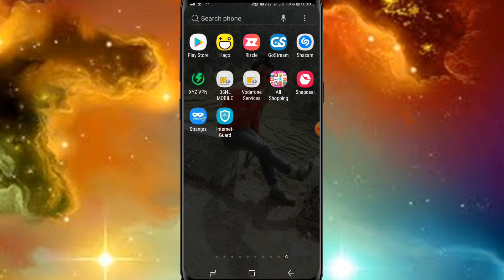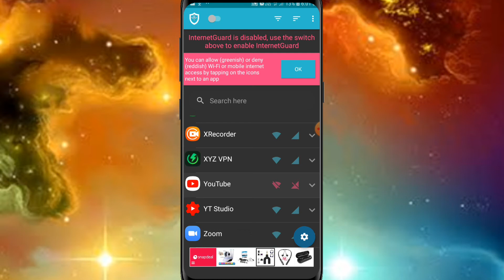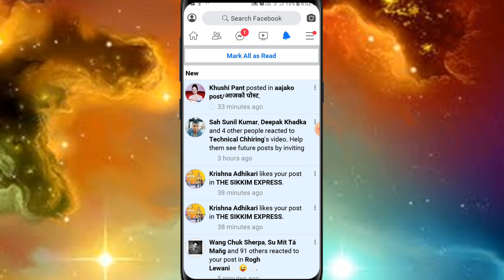यदि धेरै internet चलाउनु हुन्छ भने यी 2 useful Trick सिक्नुहोस | Best Android app 2020 | By TC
Welcome To Technicalchhiring  Official Nepali
Technical Channel !!

In this video i am going to show you, Best Android
App for Internet User, i mean that if you use Internet
in your Android Phone, then this 2 secret tricks is
really important for you, and also these 2 useful
secret tricks and hidden features help you to use
mobile internet data pack for long time, so if all of
you are interested to know about this then please
watch this video end til...

About Us: This Technicalchhiring  Channel Everyday
Uploaded New Tech Video In Nepali Language
and Also Technicalchhiring  YouTube Channel Is A Nepali
technical YouTube Channel In Nepal,